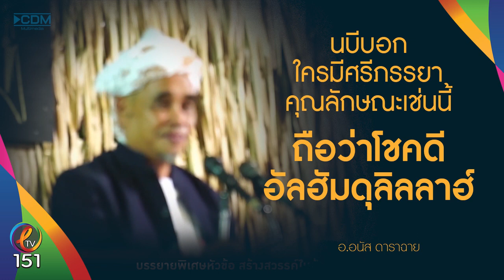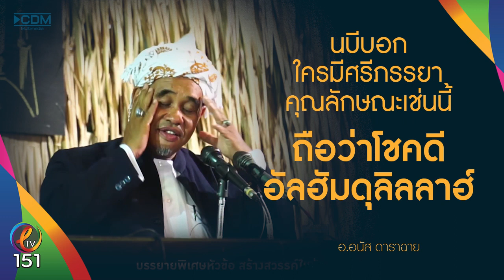คลิปสั้น EP.119 นบีบอกใครมีศรีภรรยาเช่นนี้ถือว่าโชคดี อ.อนัส ดาราฉาย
151 Leaderthaitv สาระดีดูได้ทุกวัย ติดตามคลิปสั้นเตือนใจ
จากบรรดาคณาจารย์ต่างๆมากมาย ได้ทุกวัน อินชาอัลลอฮ์
ติดตามการถ่ายทอดสดได้ทุกสัปดาห์ผ่านเพจ 151 Leaderthai tv